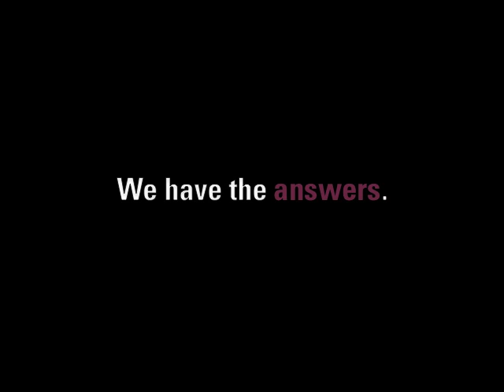Summit Teaser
Every Journey Begins with a step. Take yours March 27th.

The DeGroote Commerce Society Presents Summit 2010: a conference put together for YOU. Designed to give YOU the edge in today's changing industry environment. What will set you apart after your degree? What are your goals? How will you achieve them. Come and fin out.